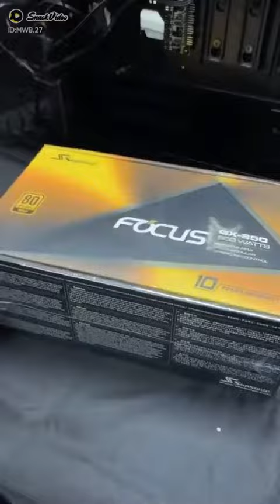Gaming PC Build with RTX 3070 in Z590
Gaming PC Build with RTX 3070 by Beautiful Girl